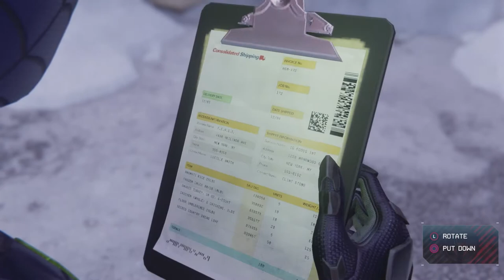Marvel's Spider Man: Miles Morales Part 26 | Button Smashing Let's Plays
Spotted Menace and Daria swing onto the scene in the shoes of Miles Morales; Peter Parker and your friendly neighborhood Spider-Man's protégé. Let's see if they can handle the growing pains of a young hero.